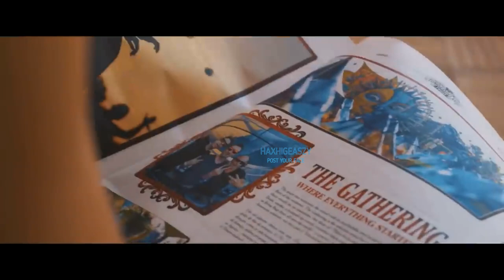HAXHIGEASZY - POST YOUR FACE (OFFICIAL VIDEO) HD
LOVE4ALL!